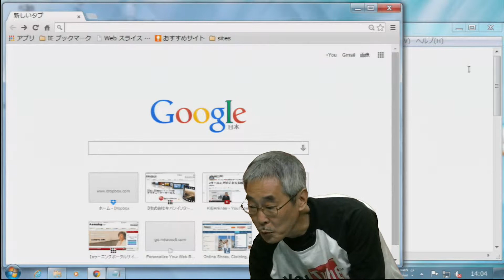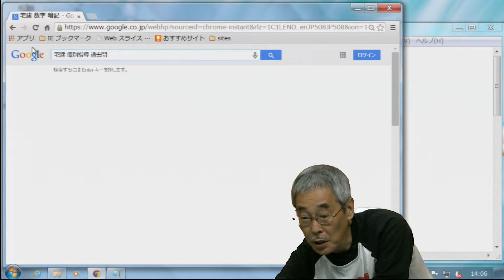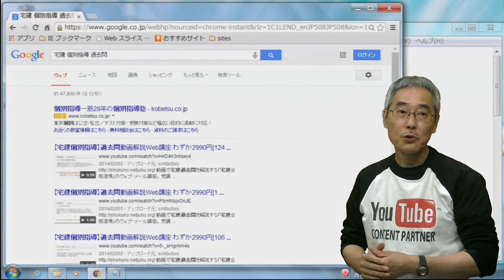Google検索で上位表示 【Youtube動画は検索に強い ネット活用塾 動画SEO講座】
Youtube動画を活用すると、「Googleの検索結果で上位表示されます。」
このあたり勘違いする人おが多いので紹介しておきます。